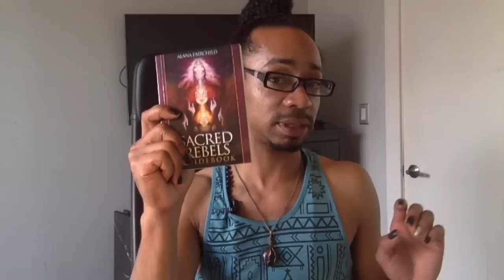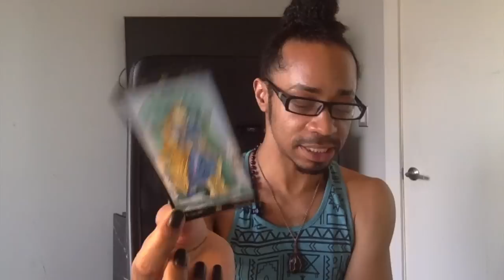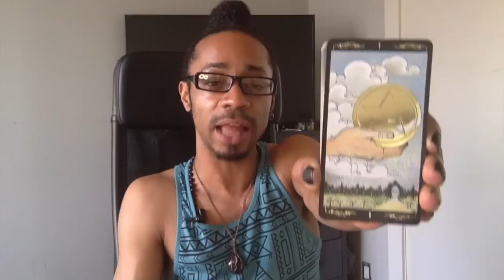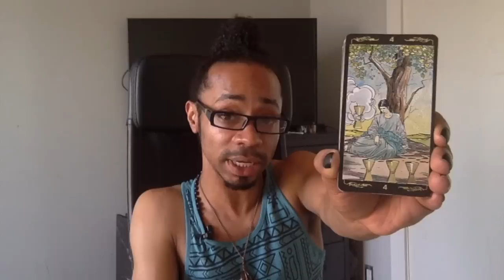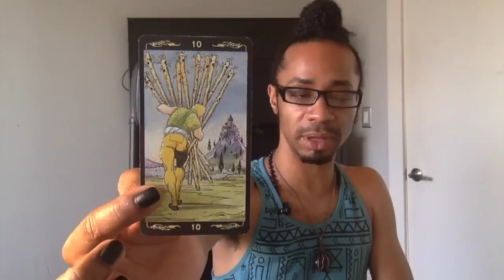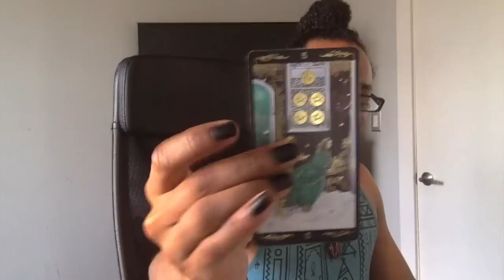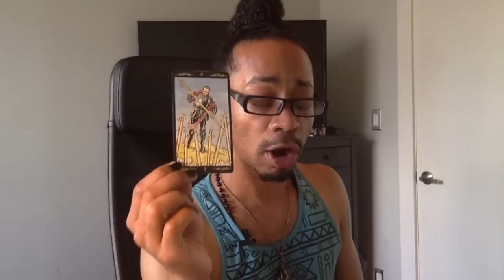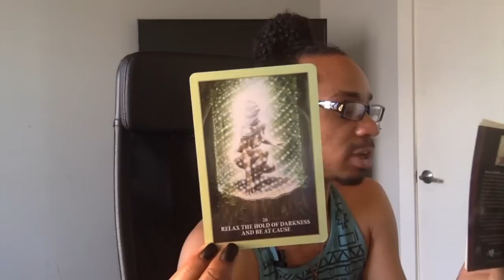Cancer - * We're Asking You To Surrender * - July 2019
LIVE READINGS:
30 min - $65
60 min - $130

Available oracle decks:
~Crystal Mandala